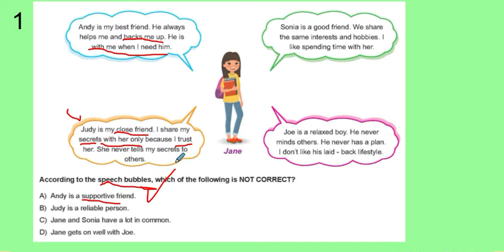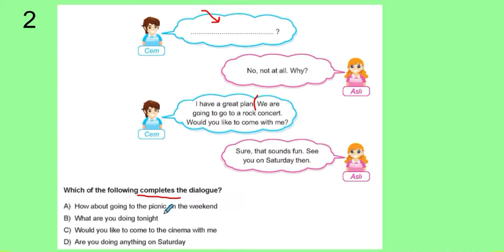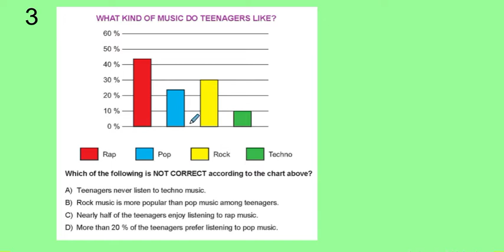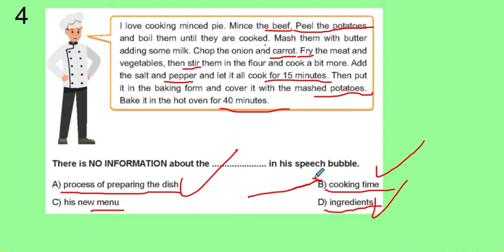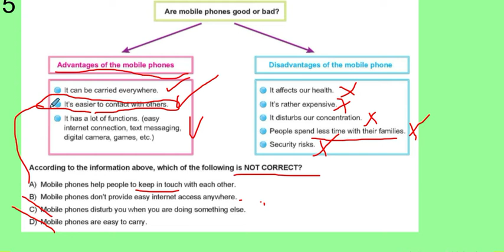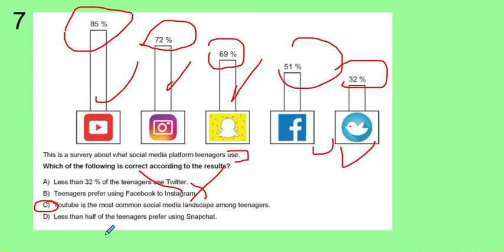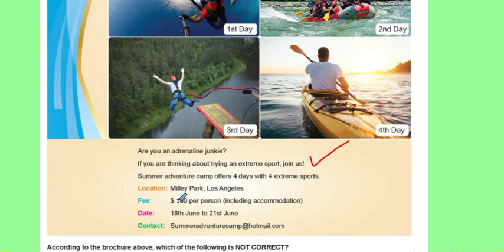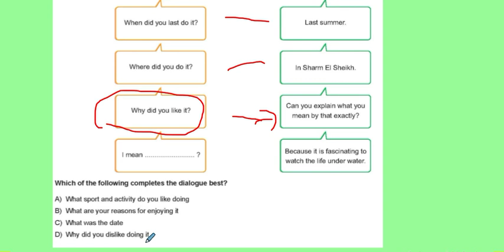KAREKÖK YAYINLARI ONLİNE LGS DENEME-4 (26 MAYIS) İNGİLİZCE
KAREKÖK YAYINLARI ONLİNE LGS DENEME ÇÖZÜMLERİ-4 (26 MAYIS)